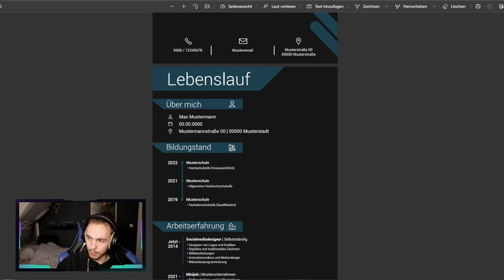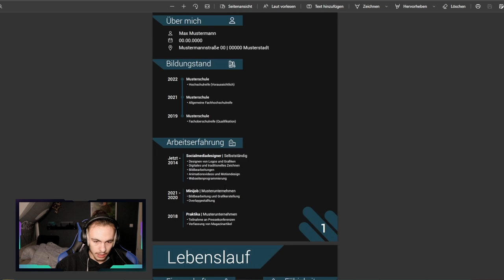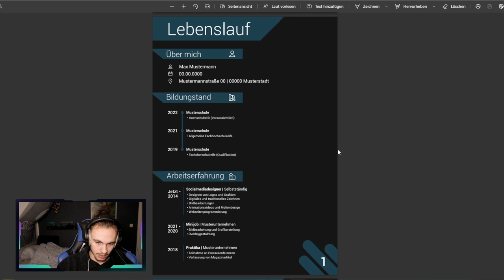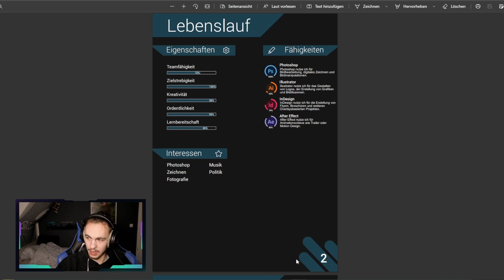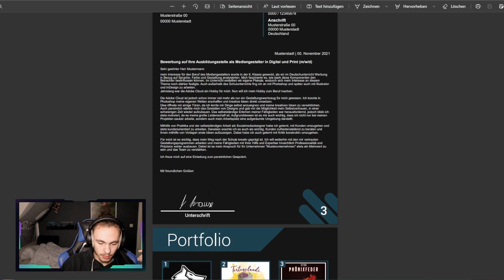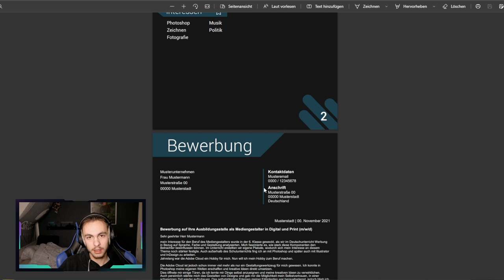Meine ERFOLGREICHE BEWERBUNG zum MEDIENDESIGNER | Showcase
📷 Stockfootage

🖥️ Mein Equipment
Mouse ► Razer DeathAdder Essential *
Keyboard ► Sharkoon Skiller Pro *
Grafictablet ► HUION Kamvas pro 16 *
Cam ► Lumix GX80/85 *
Soundcard ► Steinberg UR 22 mk II *
Monitor ► KG241Q P *
2. Monitor ► BenQ GL2450H

💻 Computer
Processor ► AMD Ryzen 5 3600 6 Core Processor 3.60 GHz *
Graphiccard ► NVIDIA GeForce GTX 1660 SUPER *